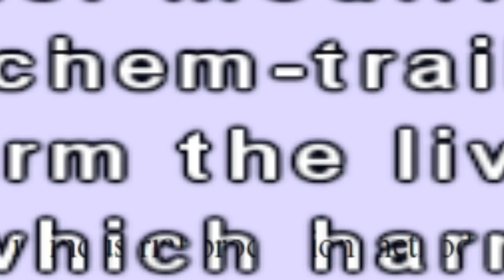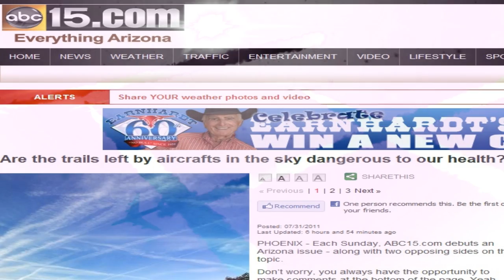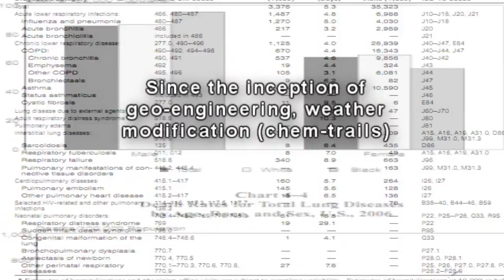Silver Birds.wmv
A song me and my brother wrote about chem-trails this weekend. (not bad for iphone4 recording) Let us know what you think, we are working on more.

Watch:
"What in the world are they spraying"

If you can donate "thank you", if you can't pass the song along to someone who can ;) Enjoy.